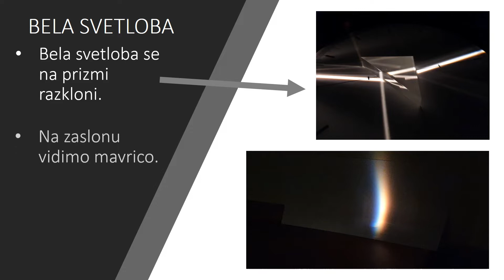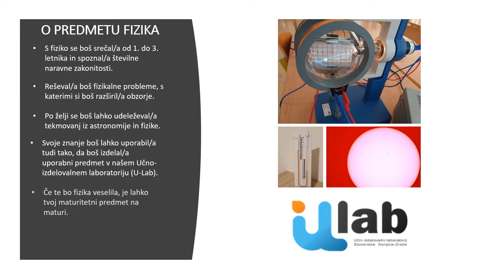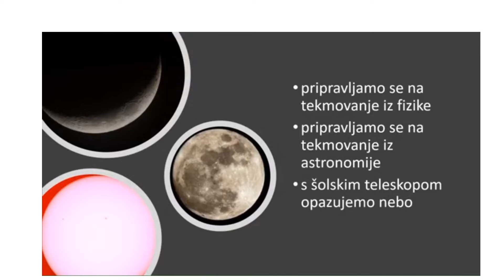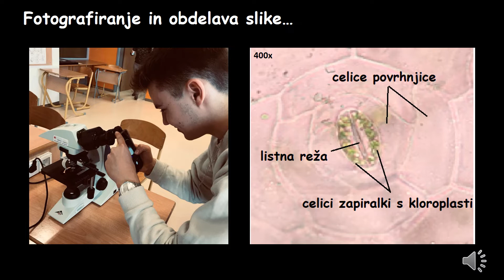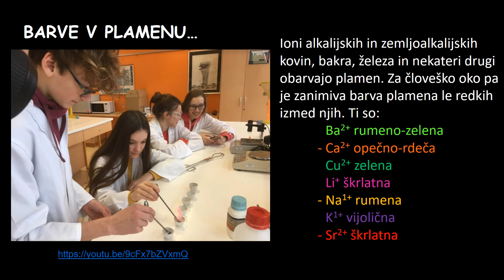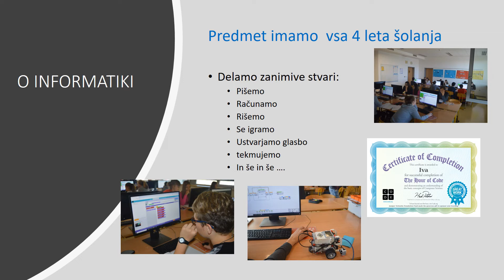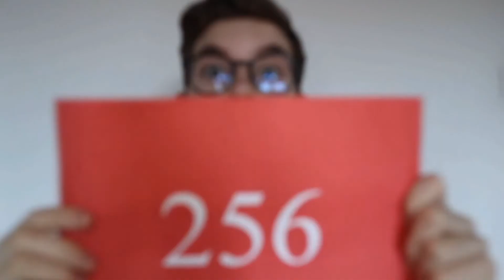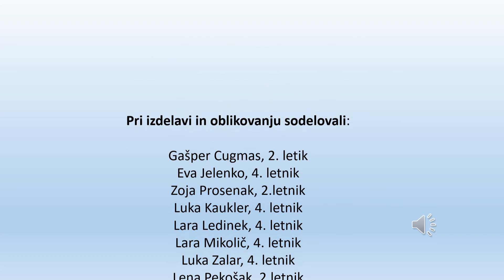Naravoslovje iz barvne perspektive